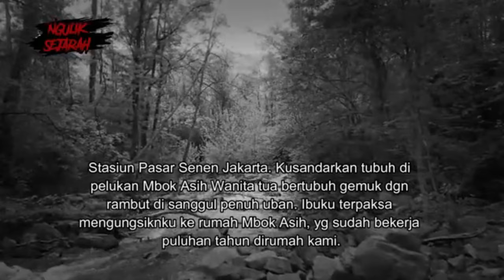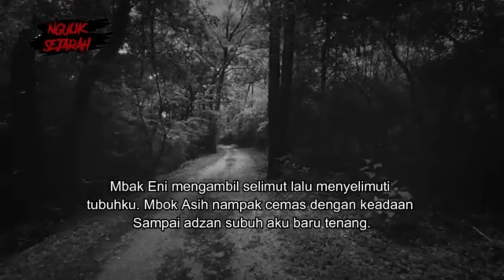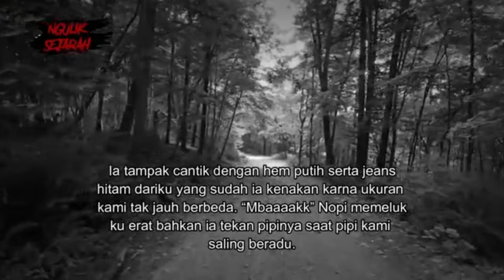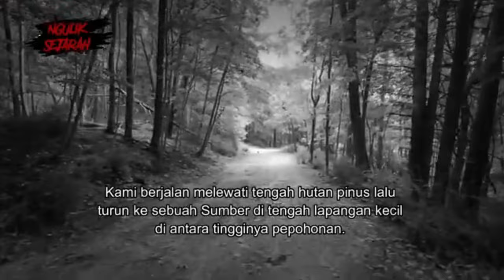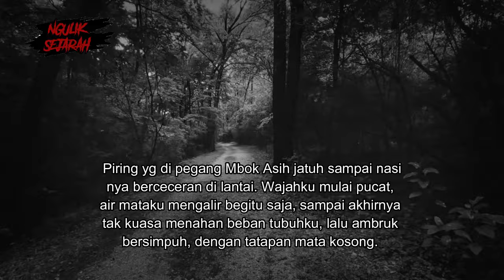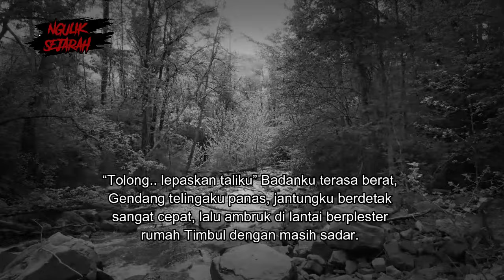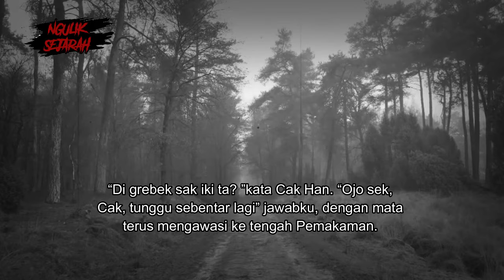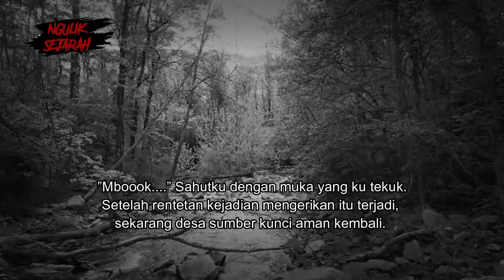SANTET POCING UNTUK BALAS DENDAM FULL VERSION